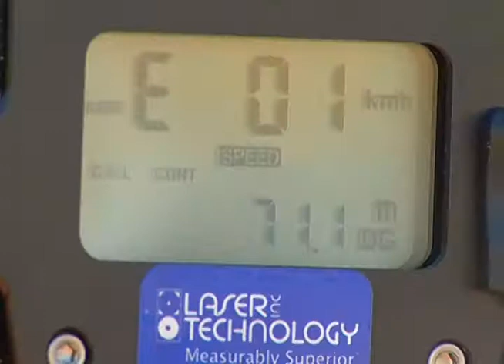TV UP / UP NOTÍCIAS - Movimento nas rodovias no feriado de Corpus Christi (07/06/2012)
Matéria exibida no telejornal UP NOTÍCIAS em 07/06/2012. Repórter: Thales de Paiva e imagens de Alyson Rodrigo.